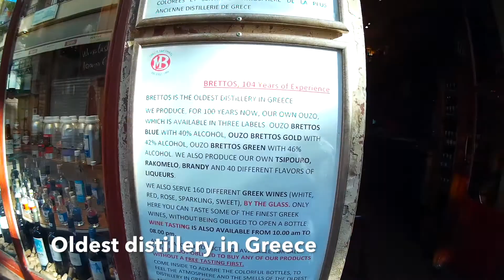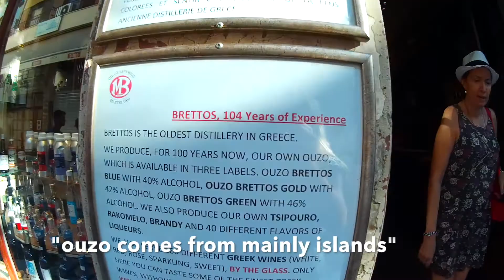Eurotrip 2017: Athens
Athens tour with our lovely friend, Verity